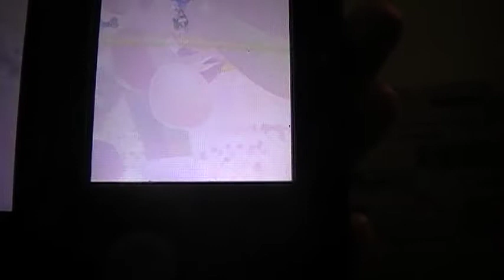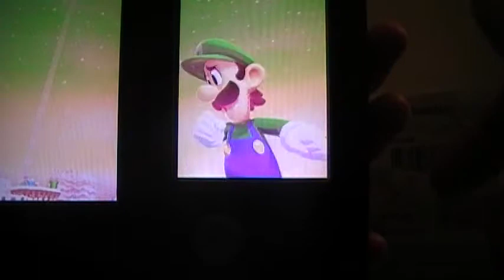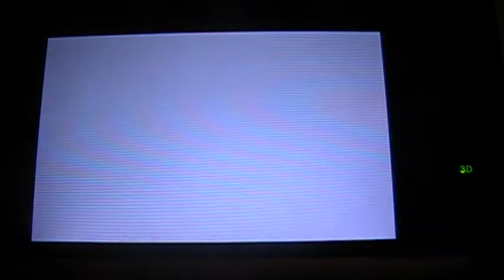let's play mario and luigi dream team: the big bad fight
sorry about the confusion between this part and the other part, thanksgiving is coming and like it or not i'm going to be spending and going places with my family. oh and on a side note, luigi goes SUPER SAYIN!